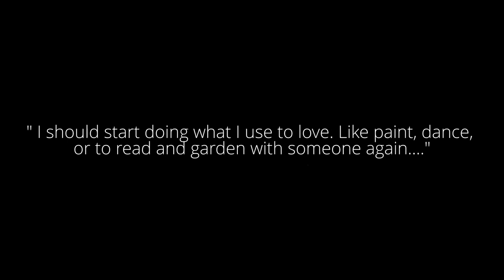Architectural Short Film - Harmony in Golden Years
soundtrack: Excerpts from “Chrysalis Extended” by Nia Imani Franklin performed by the Dallas Symphony Orchestra